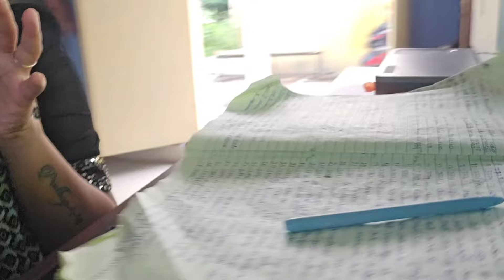మా ఇంట్లో మరో మహాలక్ష్మి పుట్టిoదీ దేవి నవరాత్రిలు రోజు చాలా సంతోషం గా వుంది ఇంతకీ ఎవరి పాప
Hi all this is pravallika
Known as prathapravalli
Thankq for ur support and blessings